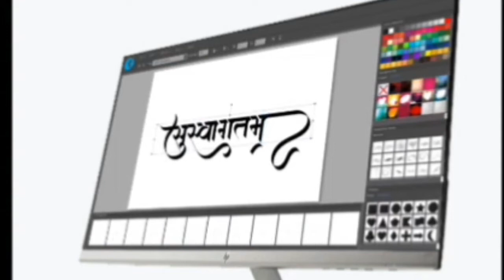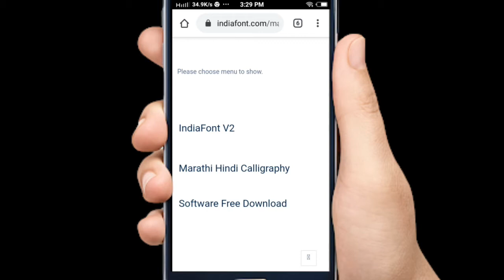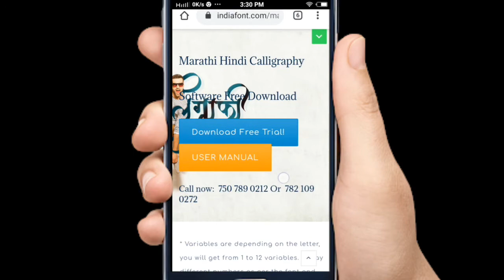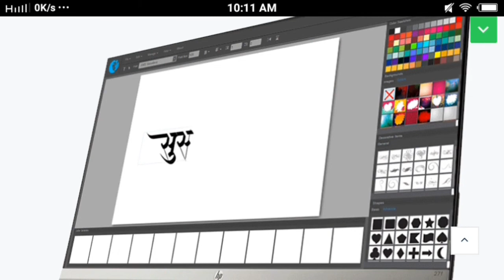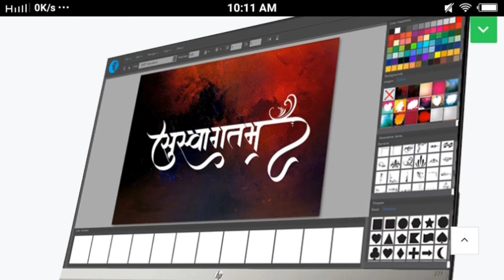Marathi fonts, Marathi calligraphy fonts, India fonts, Editors choice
Yeh video me apko ham Marathi calligraphy fonts ko kaise download karte he
to yeh video pura video dekha tab ap ko samj aayega. or like or subsrible jarur kare

INSTAGARM =